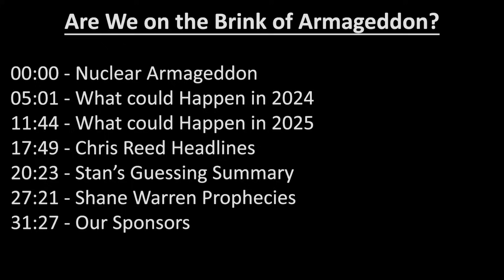Are we on the Brink of Armageddon? 05/14/2024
Today Pastor Stan talks from the Heart. His topics include: The Devalued Dollar, Palestinian State, an Earthquake, States Seceding and much more. In other news, Russia’s new invasion is targeting Ukraine’s second largest city, and that could bring us to the brink of “Nuclear Armageddon”.

00:00 Nuclear Armageddon
05:01 What could Happen in 2024
11:44 What could Happen in 2025
17:49 Chris Reed Headlines
20:23 Stan’s Guessing Summary
27:21 Shane Warren Prophecies
31:27 Our Sponsors

The Khazarian Mafia: You Don't Know what you Don't Know